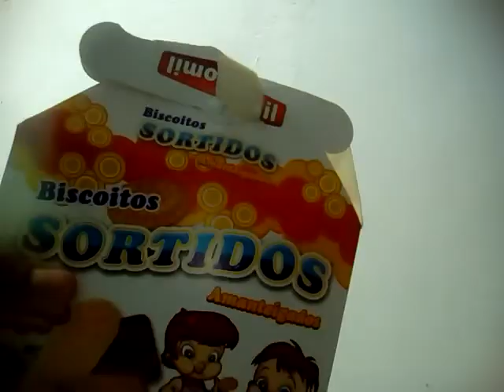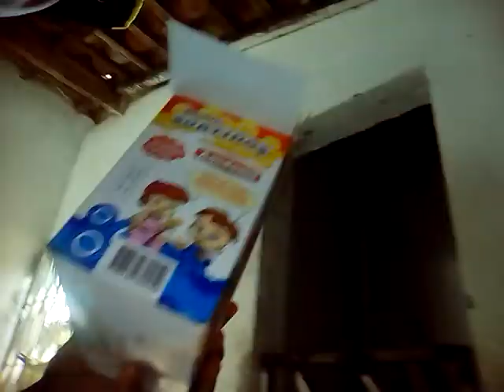ele gosto muito de fazer grande resenha infantil no hora de comer mamanguape PB Paraíba Brasil.